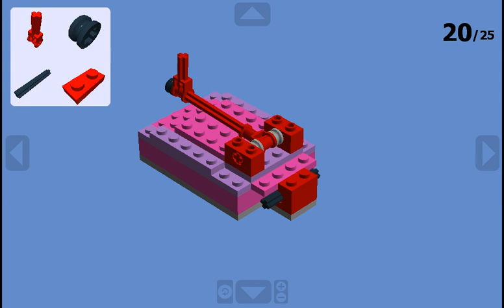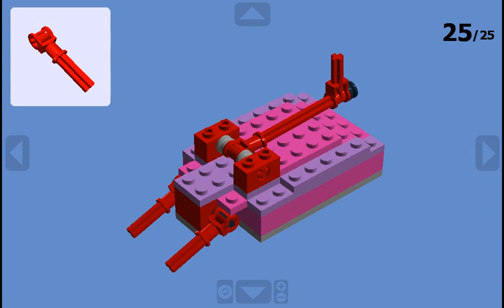Digital Lego Robot Wars - Evil Weevil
Shows you how to make it. Evil Weevil was a semifinalist in Series 3, but suffered an early exit in Series 4. It's a robot related to Panic Attack, driven by Kevin Pritchard. In the fourth wars, Evil Weevil was given a shiny bronze color scheme, and a pneumatic hammer. Had great potential, but an undercharged battery was used. As a result, Evil Weevil didn't even get past the first round. Otherwise, this bot could've easily been the heat winner.

You can tell I had a hard time creating this one. It's an unusual color scheme, and not all parts I wanted were available in this color.